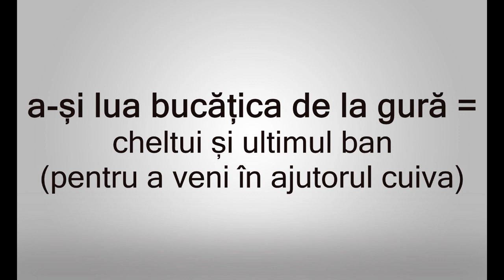a-și lua bucățica de la gură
a-și lua bucățica de la gură - a cheltui și ultimul ban (pentru a veni în ajutorul cuiva)